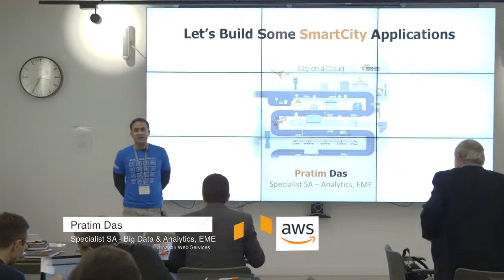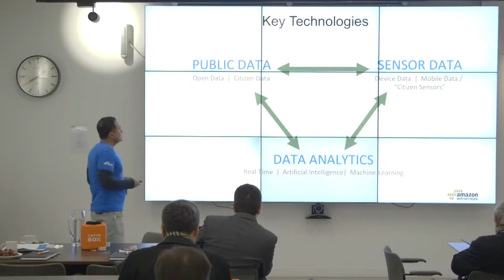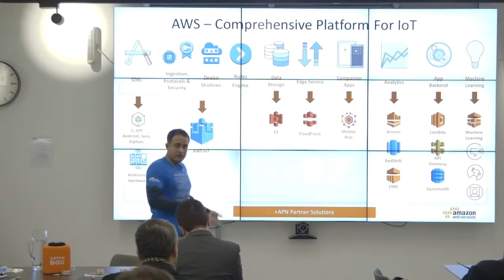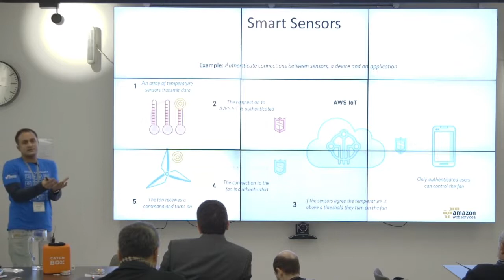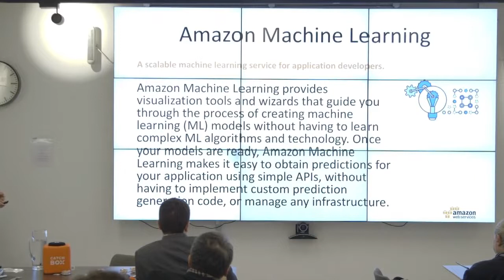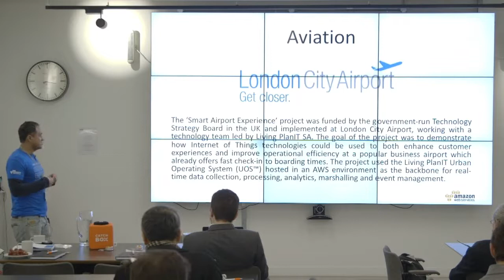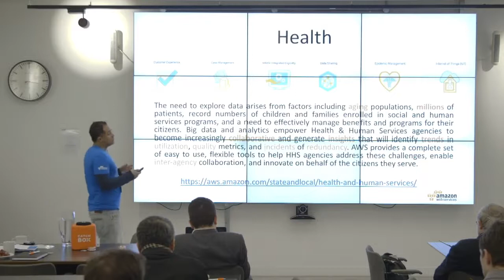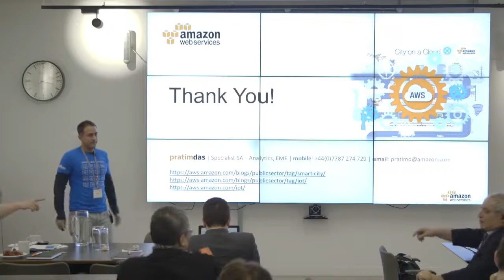Building Smart City Applications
London Innovation Series 2017
The session includes an introduction to AWS IoT button  and AWS Greengrass – a new software that allows for local computing, messaging & data caching for connected devices in a secure way – even in offline mode. Greengrass enables IoT devices to respond quickly to local events, operate with intermittent connections and minimize the cost of transmitting IoT data to the cloud by allowing for data filters .

The session goes on to highlight some of the use cases of AWS IoT such as smart temperature sensors and AWS IoT uptake case studies including London City Airport and Peterborough City Council. The presentation concludes with a brief overview of Amazon Polly  and Lex services.

Audience questions post the presentation relate to the algorithms behind the AWS IoT software and AWS IoT’s application in satellite imaging areas. Pratim responds by mentioning that AWS has recently partnered with MS.net for its algorithms and is working in collaboration with European and American agencies on Open Data projects in the satellite imagery area.

Speaker: Pratim Das, Specialist Solutions Architect, AWS